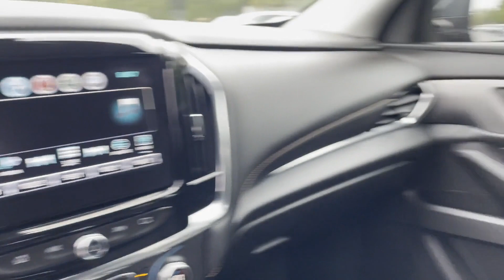2019 Chevrolet Traverse LT Cloth Oakdale, Patchogue, Long Island, Bohemia, Sayville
2019 Chevrolet Traverse LT Cloth 1GNEVGKWXKJ112066 Video